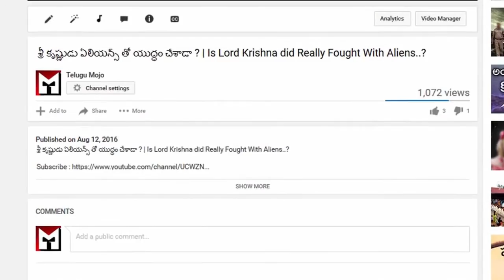March 22, 2017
Jkjnmm